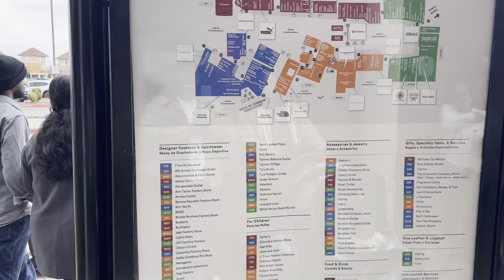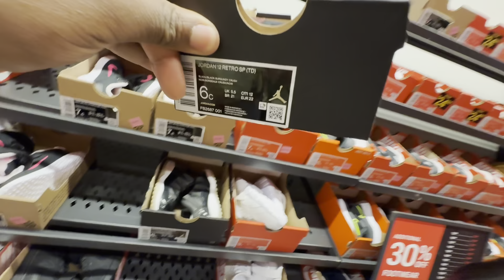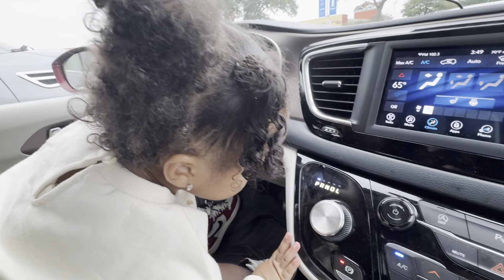Our First Time In Austin, Tx